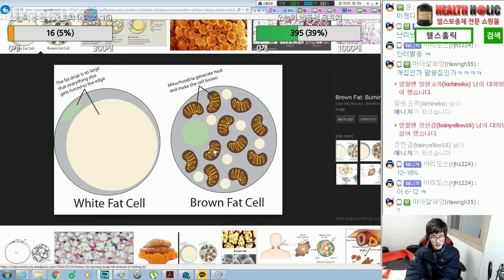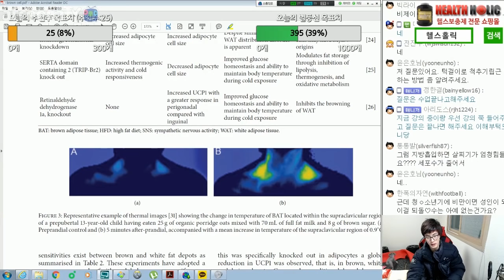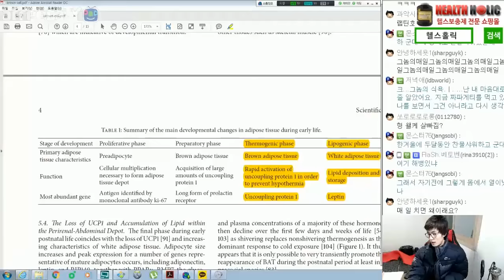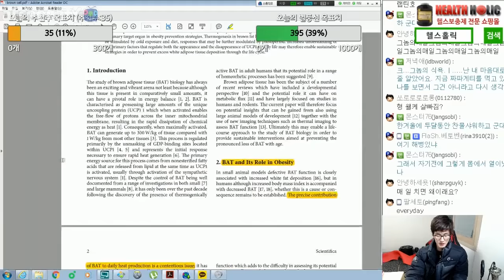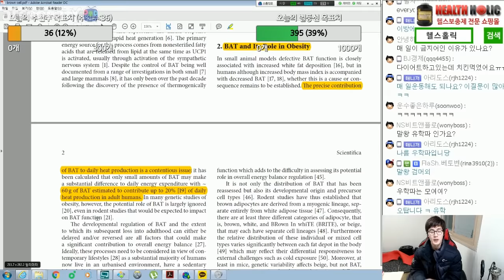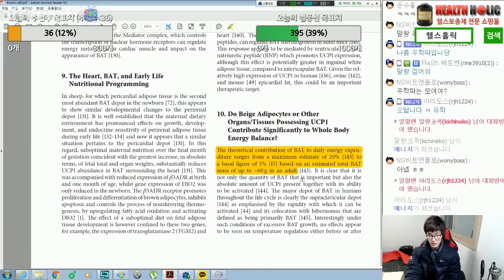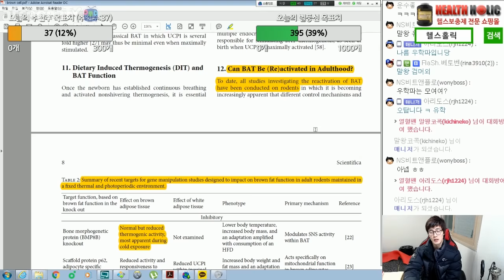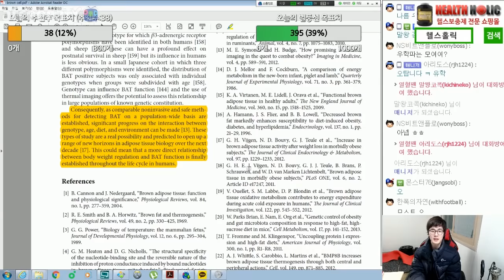다이어트에 꼭 필요한 지방(fat) 강의 [170217]